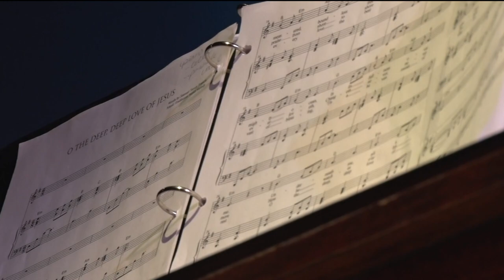In Focus: Singer/Songwriter Deb McGregor - Lakeland News at Ten - May 6, 2016